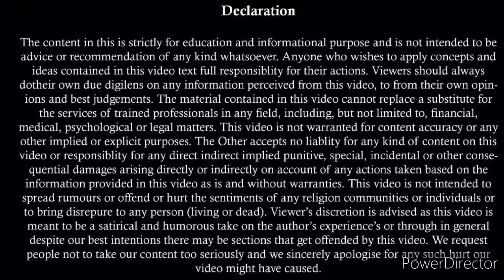False 498A को खुद के लिए Challenge मानो | झूठा 498-A करने वालों को सबक जरूर सीखना है |No Maintenance